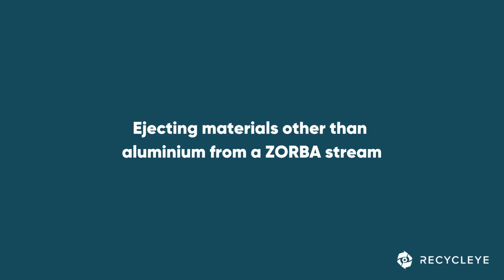WEEE AI Airjet Sort: Cleaning up Batteries & Capacitors from Zorba - Recycleye QuantiSort